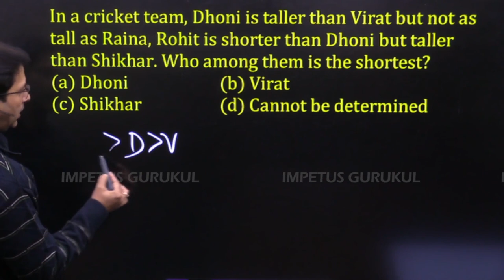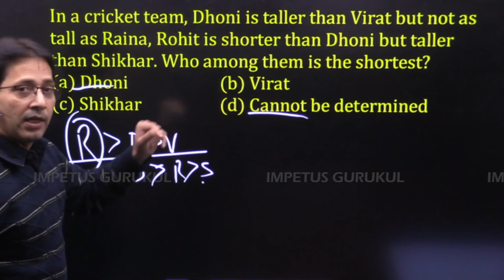In a cricket team, Dhoni is taller than Viratbut not as tall as Raina, ...👇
In a cricket team, Dhoni is taller than Virat
but not as tall as Raina, Rohit is shorter
thanDhoni but taller than Shikhar.
Who among them is the shortest?